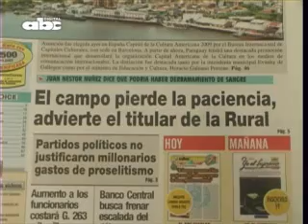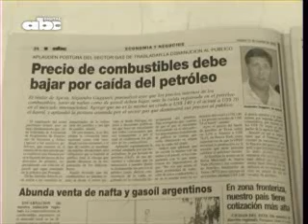Titulares 21-10-08. Antonio Danei